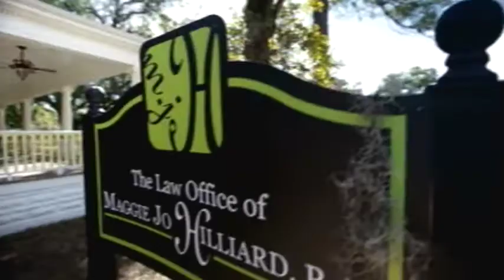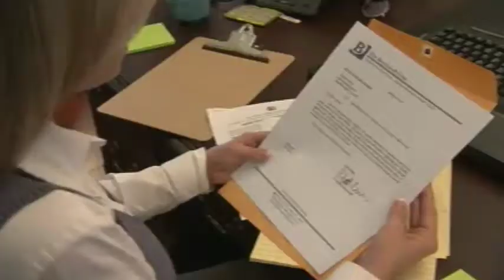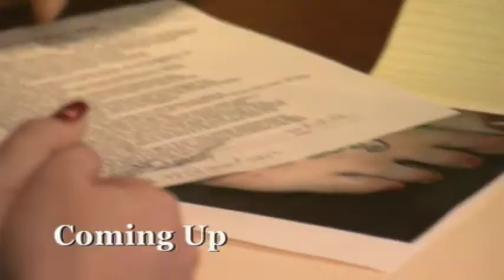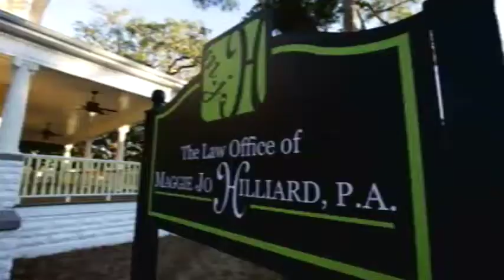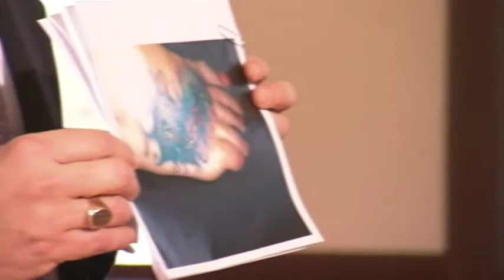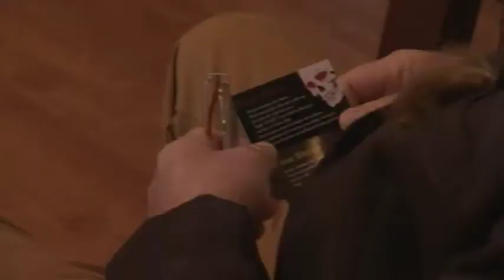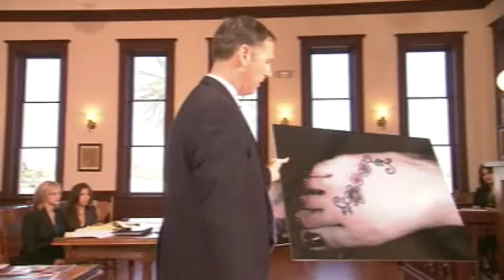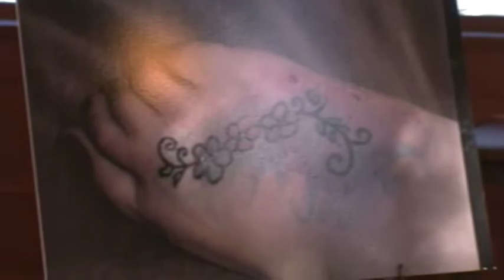LIPSTICK JUSTICE Ep 1 | Pilot 2011 | Maggie Jo Hilliard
Legal Reality Show Pilot, Maggie Jo Portfolio (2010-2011)